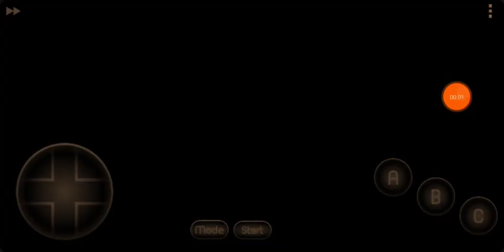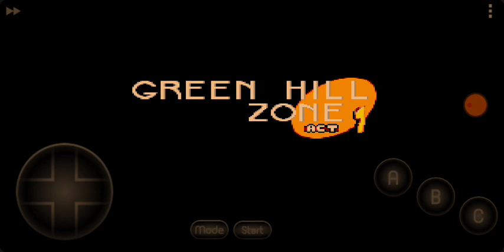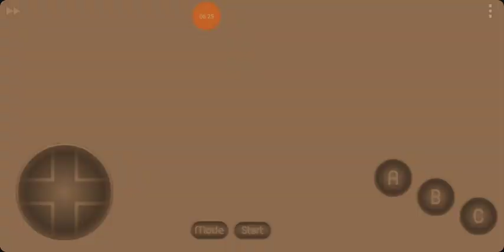Sonic The Hedgehog Epic Quest (Demo Hack) Full Walkthrough: (480P/15 FPS).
SonicTheHedgehog Sonic1Hacks SonicHacks Demos Hi everyone's and everybody :). I am Ravana Gameplay here :). Although it is only 1 like, it is also a motivation for me to make new videos better for you. Thank you very much.

Привет всем :). Хотя это всего лишь 1 лайк, для меня также мотивация сделать новые видео лучше для вас! Большое спасибо :). Скоро я придумаю себе интро к запуску канала и его окончание, но на это у меня может уйти несколько дней. Soon I will come up with an intro for the launch of the channel and its end, but this may take me a few days.

A walkthrough for Sonic 1 hack is Sonic's Epic Quest, play as Sonic, Tails and Knuckles.

Sonic Epic Quest is a Sonic the hedgehog hack made by Stdh.

Description from with post to my video from the site Sonic research: Sonic's Epic Quest green hill zone demo
Stdh
Stdh
Newcomer
Trialist
hi so im working on this hack but i trought of making a quik demo of the 1st zonenow this is still incomplete and no other levels can be played (tho i made this demo on another disasm)

this hacks features:
spin dash and homing attack
3 playable characters (sonic, tails, knuckles)
a option to turn on the extented camera

also if you completed act 3 it will just reset to act 1

credits

coding:
me pikanoob
dewar (ported tails knuckles and the options menu)

level desing:
pikanoob
tomtalker

My Discord profile is also located there, it's easy to find me by #7954 and profile nickname: ꧁☆๒l๏๏๔єคtєг☆꧂.